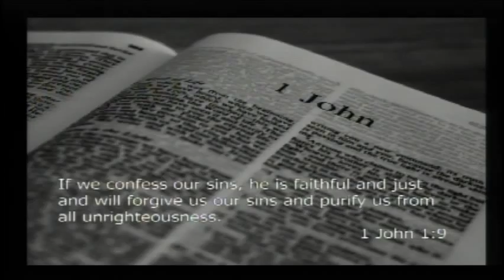Blended Service - April 10, 2016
This video is about Blended Service final 4 10 16